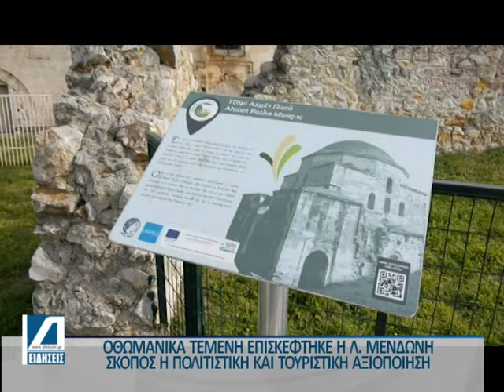Η Υπουργός Πολιτισμού Λ. Μενδώνη επισκέφθηκε τα οθωμανικά μνημεία των Σερρών